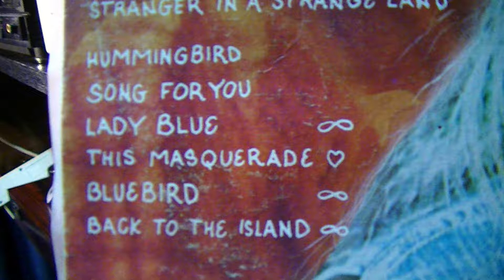LEON RUSSELL STRANGER IN A STRANGE LAND VINYL